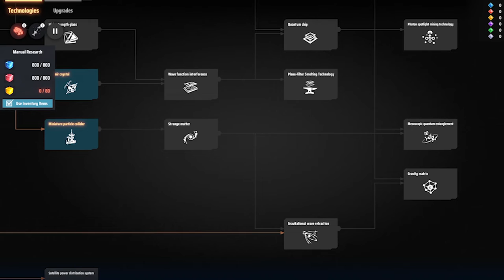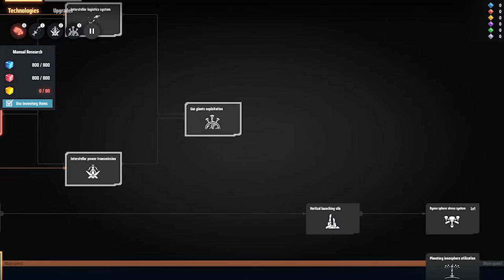Zagrajmy w Dyson Sphere Program odc 3 - Fabryka na Cassiopei 1 z zasilaniem geotermalnym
W tym odcinku rozwijamy naszą fabrykę na nowej planecie, przygotowując ją do automatycznej produkcji i transportu sztabek silikonu, tytanu i silikonowych kryształów na Cassiopeię 4, rozwijając w tle kolejne technologie.

Dyson Sphere Program to strategiczny symulator osadzony w kosmosie, w którym ludzkość po latach znalazła sposób na czerpanie energii z gwiazd i teraz naszym zadaniem jest skonstruowanie łańcucha produkcyjnego i zautomatyzowanie go tak, aby stworzyć kosmiczne imperium. Za grę odpowiada pięcioosobowe chińskie studio Youthcat, którego kampania na kickstarterze okazała się dużym sukcesem.

W 1959 roku słynny futurolog Freeman Dyson stworzył koncepcję czerpania energii z gwiazd poprzez stworzenie konstrukcji wokół gwiezdnej orbity, która efektywnie wchłaniałaby wypromieniowywaną z tego ciała niebieskiego energię. Byłoby to jednak możliwe wyłącznie w przypadku odpowiednio zaawansowanej technologicznie cywilizacji. I to właśnie dzieje się w dalekiej przyszłości w tytule Dyson Sphere Program, w której wcielamy się w inżyniera kosmicznego przymierza COSMO, na którego barkach spoczywa odpowiedzialność za projekt skonstruowania Sfery Dysona.

Dyson Sphere Program to generowana proceduralnie gra strategiczna, zatem z każdą nową rozgrywką czeka nas inne rozmieszczenie licznych gwiazd, planet i znajdujących się na nich niezbędnych surowców, co wpływa też na inne trudności i wyzwania stawiane przed graczem. Przed nami zwiedzanie czerwonych olbrzymów, białych karłów, planet lodowych i gazowych czy gwiazd neutronowych. Tak samo jak miało to miejsce w Factorio, zależy nam na skutecznym rozbudowywaniu łańcuchów produkcyjnych, do czego kluczowe jest wydobywanie licznych surowców. Przed nami więc stawianie rozmaitych budynków - od wiatrowych turbin generujących energię, paneli słonecznych, po taśmy transportujące surowce między budynkami. Im bardziej wszystko będzie zautomatyzowane i mniej będziemy musieli doglądać poszczególnych elementów siatki produkcyjnej, tym więcej mamy czasu i możliwości na rozbudowywanie kompleksu, ale i eksplorowanie sąsiadujących planet. Nie dojdzie do tego jednak, jeśli nie będziemy odkrywać coraz to nowszych, produktywniejszych i dających większe możliwości technologii, które są niezbędne do stworzenia skomplikowanych konstrukcji, jak np. rozmaite fabryki czy pasy transmisyjne.

Dyson Sphere Program to trójwymiarowa produkcja z realistyczną fizyką oświetlenia oraz swobodnie poruszającą się kamerą, w typowo futurystycznej oprawie audiowizualnej.